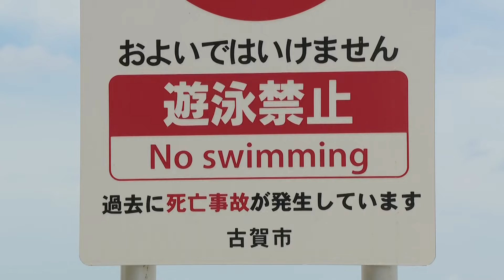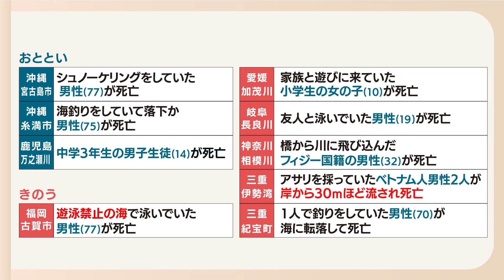「溺れそうになったら体の力を抜いて」「助けてとは言えない」 水の事故を防ぐための提言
猛烈な暑さとなった週末、全国で水の事故が相次ぎました。７日、福岡県古賀市の海で泳いでいた７７歳の男性が溺れて死亡しました。現場は遊泳禁止で、警察によりますと男性は酒を飲んだ後に泳いでいたということです。水難事故を防ぐにはどうしたらいいのでしょうか。

７０代男性が死亡

７日午後２時前、福岡県古賀市鹿部の海岸で「波打ち際に男性が倒れている」と通報がありました。男性は病院に運ばれましたが、およそ２時間後に死亡が確認されました。警察によりますと、亡くなったのは福岡市城南区に住む７７歳の男性で死亡原因は水死でした。ＲＫＢ　金子壮太記者「男性が亡くなった古賀市の海岸です。付近には遊泳禁止の看板が設置されています。警察によりますと、当時、男性は酒を飲んだ後、海で泳いでいたということです。」男性は友人と一緒に海で泳いでいたということで、警察が当時の状況を詳しく調べています。

全国で相次いだ水難事故

６日は高齢の男性２人が海で溺れて死亡したほか、鹿児島県の万之瀬川では中学３年生の男子生徒が溺れ、、深さ２．５メートルの川底で見つかりました。男子生徒は同じ中学校の友人やその保護者らと川で遊んでいたということです。そして、７日は福岡県古賀市の遊泳禁止の海で泳いでいた７７歳の男性が死亡したほか、１０歳の女の子と１９歳の男性が川で溺れて死亡しました。そして、神奈川の相模川では橋から川に飛び込んだフィジー国籍の３２歳男性が死亡。また、三重県の伊勢湾ではアサリを採っていたベトナム人男性２人が波にさらわれ、岸から３０メートルほど流されたところで救助されましたが、死亡しました。海の事故で気を付けないといけないのが「離岸流」です。

「離岸流」の驚くべき流速

離岸流とは海岸に打ち寄せた波が沖に戻るとき時に発生する強い流れのことで、その流速は毎秒２メートルに達する場合もあるということです。毎秒２メートルはオリンピックの水泳自由形金メダリストが泳ぐ速さとほぼ同じと言われています。離岸流は海岸線のどこでも起こる可能性があり沖へ数十メートルから数百メートル流されることもあるそうです。

流されたら「海岸に平行に」泳いで

流された場合は、離岸流に逆らわずに海岸に対して平行に泳いで脱出することが重要で、泳ぎが得意でない場合は、浮いて助けを待つことが大切です。日本財団などが実施した調査によりますと、６人に１人が「海や川などで自力で陸や地上に戻れない」といった経験があることが分かりました。溺れた経験がある人のうち、「２５メートルより長い距離を泳げる」と回答した人は２８．２％。「２５メートル泳げる」と回答した人は２１．０％で、およそ半数が「泳げる力」があったということです。

水泳の授業中に男児が死亡

泳げる力を学ぶための水泳の授業ですが、７月５日には高知市の小学校で小学４年生の男の子が死亡するという痛ましい事故も起きてしまいました。この小学校のプールはろ過ポンプが故障していたため、中学校のプールで水泳の授業を行っていましたが、中学校のプールは小学校のプールより１０センチ以上深い場所があったということです。また、授業には教頭ら３人の教員が付き添っていましたが、学校は「溺れたところは見ていない」と話しています。この事故を受け、高知市の公立小中学校は今年度の水泳の授業を中止しました。

「助けて」と言えない

事故を防ぐことはできなかったのか、専門家に話を聞きました。Ｑ子どもはプールの深さが変わるだけでも溺れてしまう？水難学会　斎藤秀俊　理事「プールの深さを確認せずに飛び込んだ時が一番事故が発生する。適切な水深というのはそれこそないんですよ。深さをきちんと確認して入ればどんなに深かろうが浅かろうが危険なことはないんですよね。パニックは順序があって、まずは固まる、英語で言ったらフリーズっていうんですけど固まるんですよ。そして次に行動が入るんですけどアクティブといって、フリーズの段階で水の場合は沈んでしまうので」Ｑ助けを求めることはできなかったのか？水難学会　斎藤秀俊　理事「本当に何も出来ないんですよ。『助けて』って言おうとすると助けての「た」の字しか言えない。「たー」と言った瞬間に沈むから結局肺の中に空気が溜まっている訳じゃないですか浮袋な訳ですよ、この浮袋の中の空気をいっきに出すということは声を出すという事でしょ声を出した瞬間に浮袋の空気がいっきになくなるんですよ。そうするとすっと沈む。ただそういう風になるひとつ前の段階では必ず水の音がでるようになっている」

水難事故を防ぐには油断しないこと

水難事故を防ぐには毎年行っている海や川でも、「危険な場所が隠れているかもしれない」という意識を持つ、油断しないことが大事です。専門家は「もしも、足が着かず溺れそうになったら、体の力を抜いて、背浮になることを意識して欲しい」と話しています。